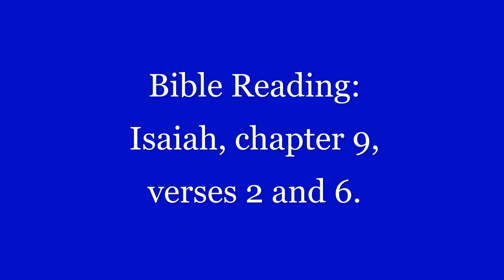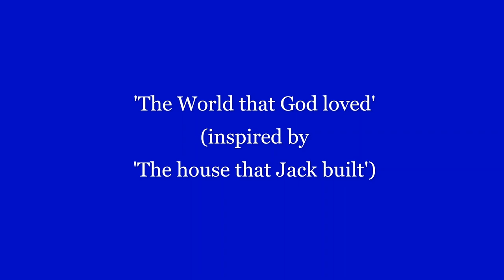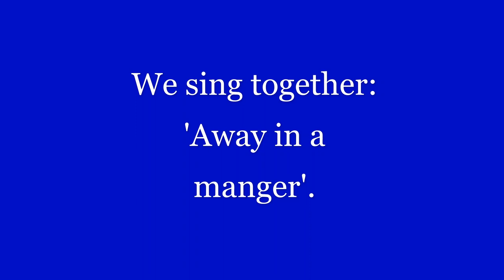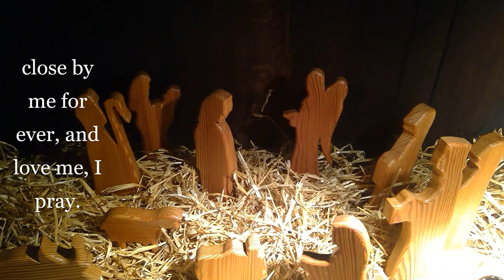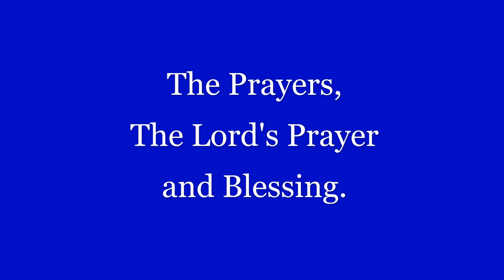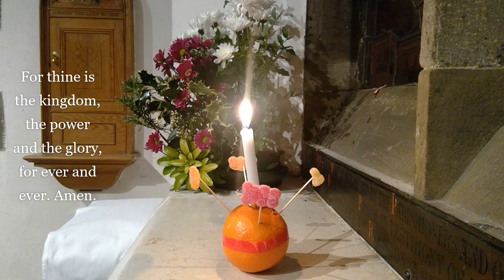Last Year's (2020) Christmas Eve Crib Service in St Margaret's Church, Durham.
Apologies, due to adverse reaction to my booster jab I've not been able to record a Crib Service video this year; but here is last year's service.

The Annual St Margaret's Crib Service for Christmas Eve, led by Fr Barnaby Huish. Usually the church is full of people for this candle-lit service - and full of anticipation. This year, we can't all be in the same place, but we can still share together in the excitement and hope of Jesus' birth.

At the centre of this year's Crib Service you will find a retelling of the Christmas story, reminding us why this time of year is very special. There is also a reading from the Bible (Isaiah 9.2, 4) and a time of prayer, and some familiar carols.

Look out for a couple of bonus videos, also on this channel, with some unusual Christingle songs from Crib Services past.